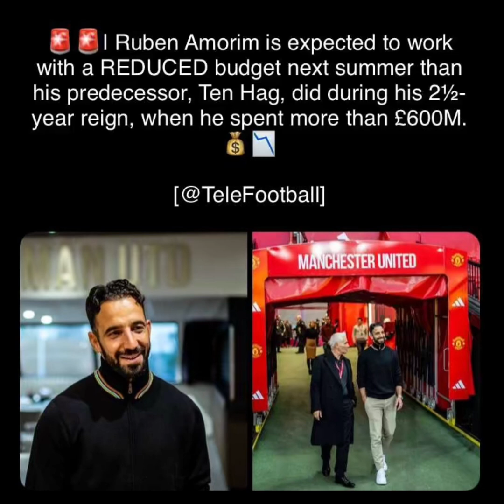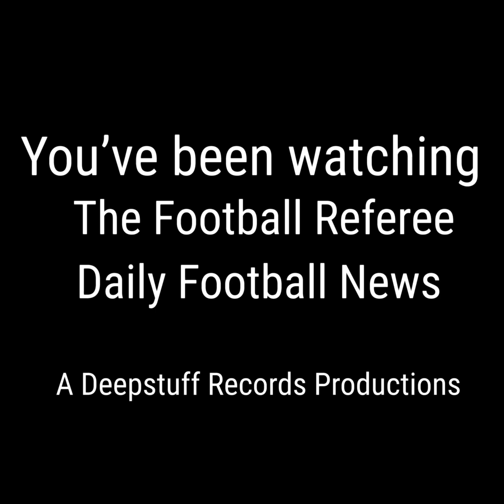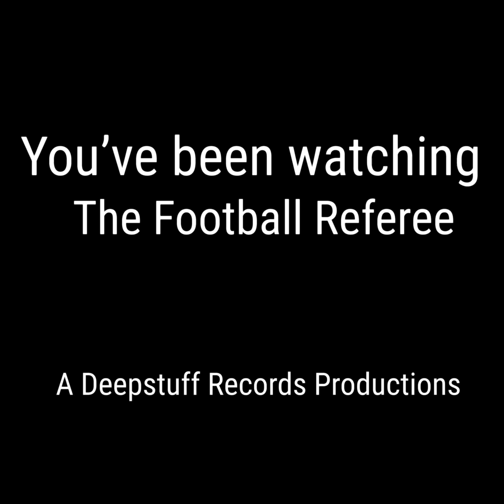The Football Referee - Football News Daily for 18th November 2024 (1st half)